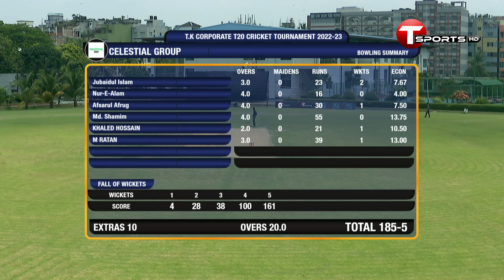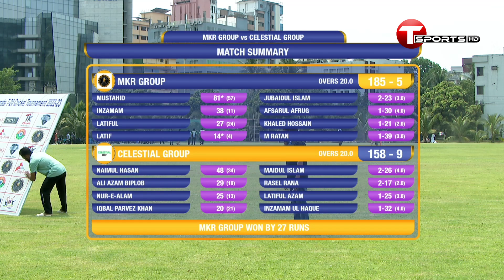সেলেস্টিয়াল গ্রুপকে ২৭ রানে হারালো এমকেআর গ্রুপ | T Sports News